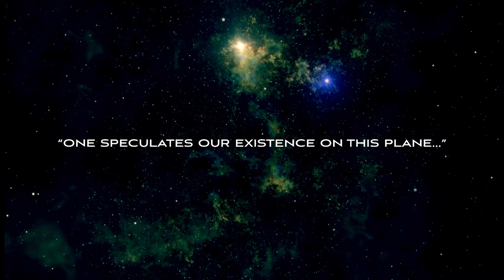Reitz Indoor Percussion 2023 Show Trailer